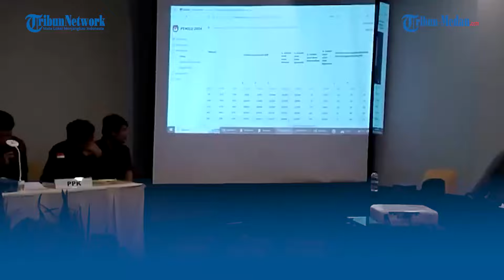KPU Deliserdang Pindahkan Rekapitulasi Penghitungan Suara Pemilu ke Hotel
TRIBUN-MEDAN.com, LUBUKPAKAM- KPU Deliserdang memindahkan rekapitulasi penghitungan suara Pemilu ke hotel D Prima di Jln Arteri Bandara Kualanamu Kecamatan Batang Kuis Sabtu, (9/3/2024).

Hal ini dilakukan karena berbagai pertimbangan-pertimbangan yang menyangkut soal keamanan, kenyamanan dan ketenangan. Selama ini rekapitulasi sendiri dilakukan di aula kantor KPU Deli Serdang di Jln Karya Jasa Lubuk Pakam.

Dari amatan suasana rekapitulasi di hotel D Prima tampak lebih tentram dan nyaman karena fasilitas hotel.

Tidak ada lagi momen dimana ada pendukung dari beberapa Caleg yang berteriak-teriak karena merasa dicurangi.

Meski para pendukung Caleg masih tetap berdatangan namun mereka hanya sebatas sampai di pinggir jalan arteri saja.

" Ya mulai hari ini kita pindahkan ke hotel ini rekapitulasinya. Karena pertimbangan keamanan dan kenyamanan. Ini juga usulan dari pihak kepolisian," ujar Ketua KPU Deli Serdang, Syahrial Efendy.